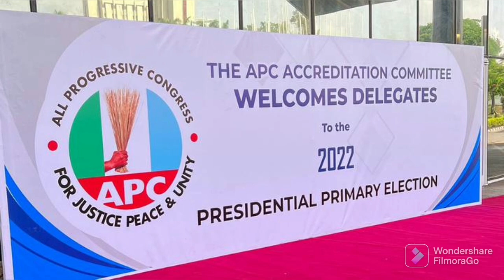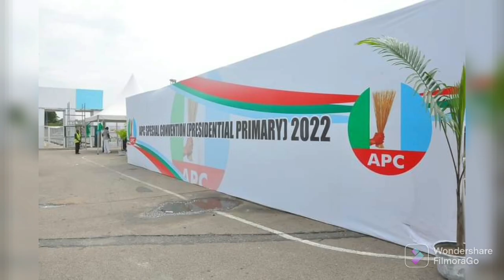BREAKING: SOUTH WEST LEADERS MOUNTS PRESSURE ON OSINBAJO 2 STEP DOWN 4 TINUBU....BUT VP SAID...HEAR